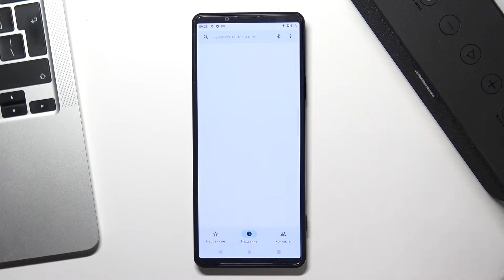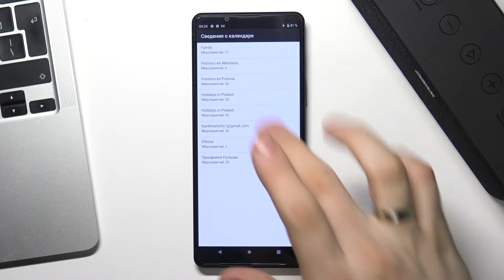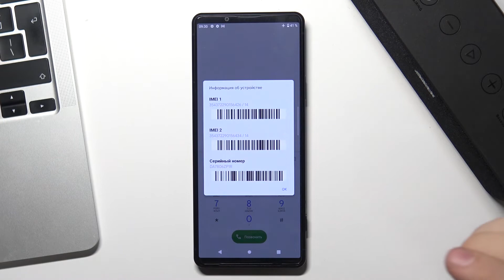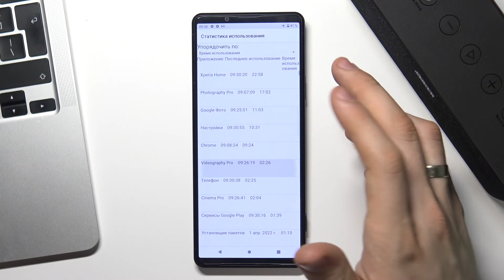Секретные коды на Sony Xperia Pro I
Чтобы узнать больше интересной информации на тему Sony Xperia Pro I, советуем вам посетить наш сайт: hardreset.info/ru

Добро пожаловать на наш канал, сегодня мы поговорим о Sony Xperia Pro I и, о секретных кодах в нём. Секретные коды в Sony Xperia Pro I, используються для выполнения различных функций. Для того чтобы узнать секретные коды в Sony Xperia Pro I, вам нужно посмотреть наше видео.

Какие секретные коды есть в Sony Xperia Pro I? Самые лучшие коды для Sony Xperia Pro I? Скрытые функции в Sony Xperia Pro I? Как в Sony Xperia Pro I активировать секретные коды?